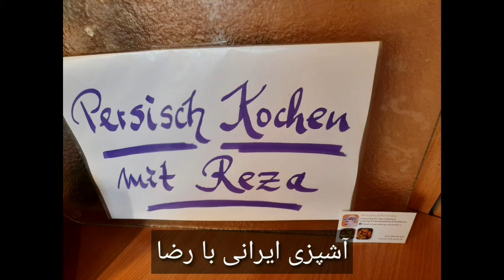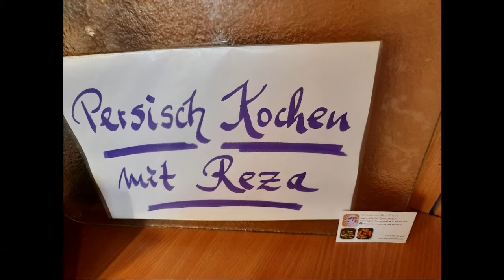Hackbällchen_große_wie_ein_Pfirsich_کوفته_هلو_شیرازی_ملاقات_با_کدو_حلوایی_پلو_مازندران